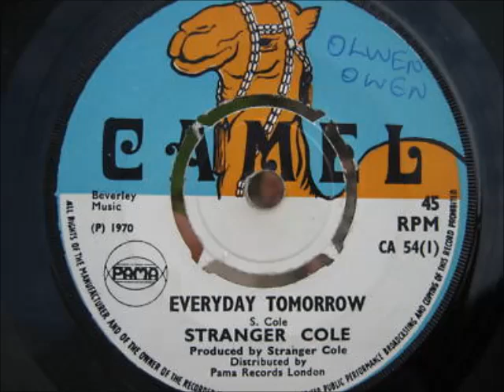Stranger Cole - Everyday Tomorrow